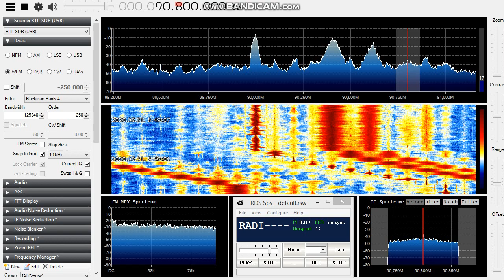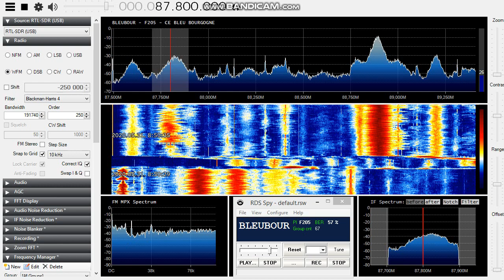[Sporadic-E] French stations [31.05.2020]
France is booming in via SpE!